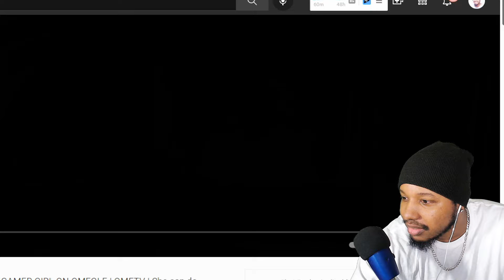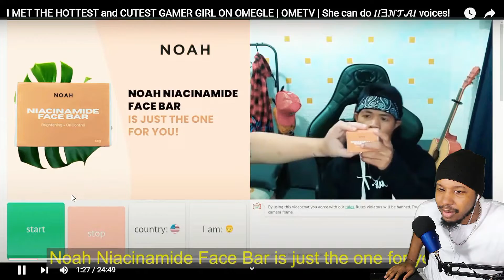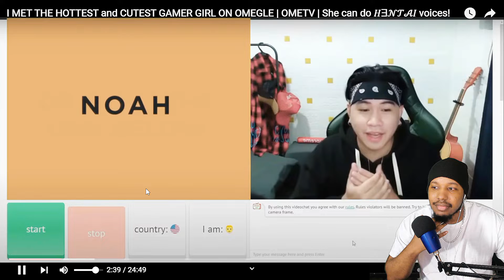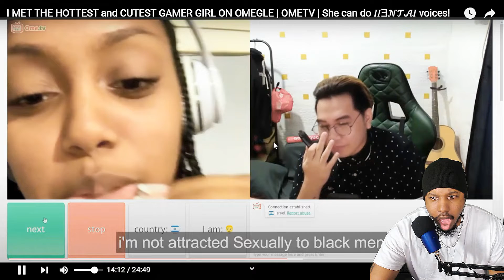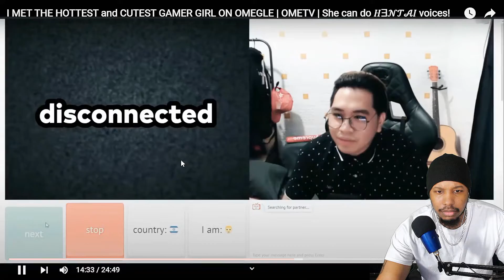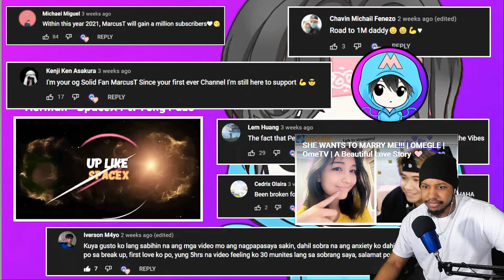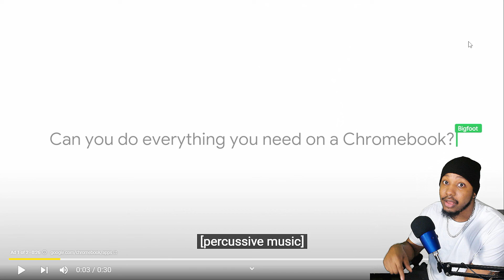🇵🇭 I MET THE HOTTEST and CUTEST GAMER GIRL ON OMEGLE | OMETV | She can do 𝐻Ǝ𝒩𝒯𝒜𝐼 voices! REACTION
I MET THE HOTTEST and CUTEST GAMER GIRL ON OMEGLE | OMETV | She can do 𝐻Ǝ𝒩𝒯𝒜𝐼 voices!